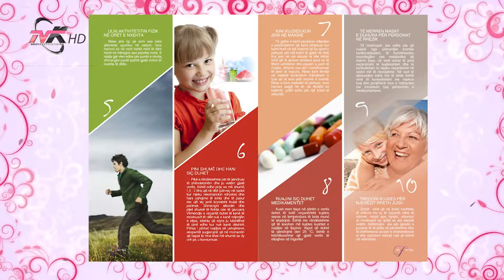Revista Familja Korrik - Gusht 2015